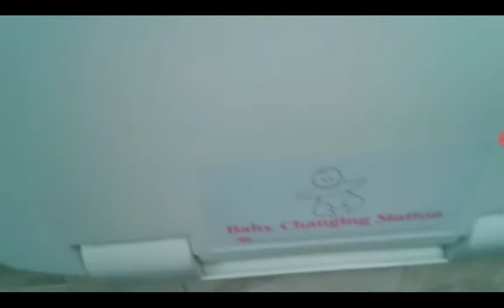Home Depot Restroom